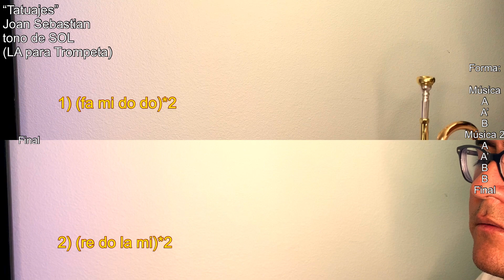Como tocar “Tatuajes” en la Trompeta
También deje un COMMENT para una solicitud sobre una canción o idea de un video que puedo hacer para el canal!

NOTAS:
En el grabacion de Joan Sebastian, la primera musica es con el requinto de la guitarra tocando la melodia junto con las trompetas..
La segunda musica se repite la musica, pero la segunda ves es puro trompeta (igual como en este tutorial).

Also leave a COMMENT for a request on a song you would like me to cover, or idea on a video for the channel!

NOTES:
In the Joan Sebastian recording the first music is played once with guitars playing the call and trumpets response..
The second music is played twice with trumpets playing the entire melody like in this tutorial.